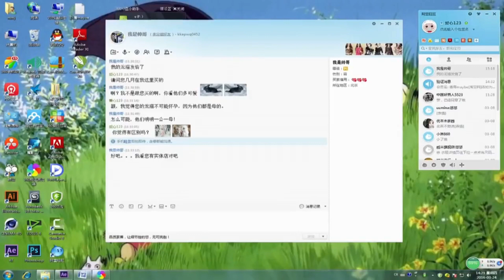Y Spoil ◀EP1▶เพราะไม่อยากเป็นรับ เค้าเลยรักกันไม่ได้ | ถนนเยียนไต้เสีย ซอย 10 [ EP.1-10 ]